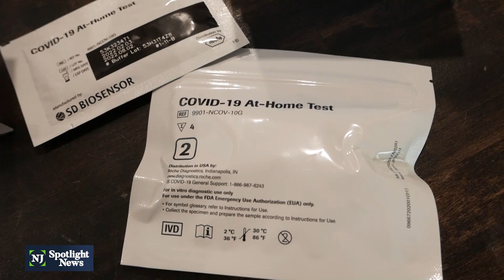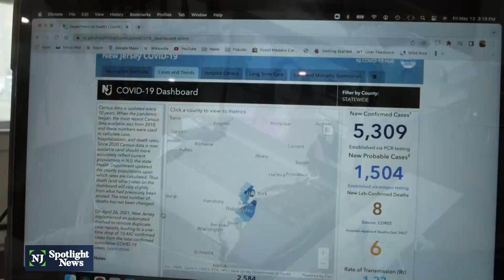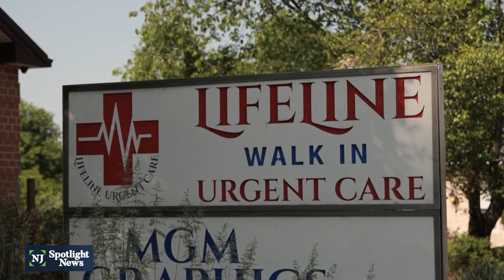NJ undercounts COVID-19 cases as more people use home tests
According to some experts, New Jersey’s case numbers are being undercounted. Instead of getting definitive PCR tests at clinics, more people are now relying on home antigen tests whose results usually don’t get reported to state officials for inclusion in statistics.